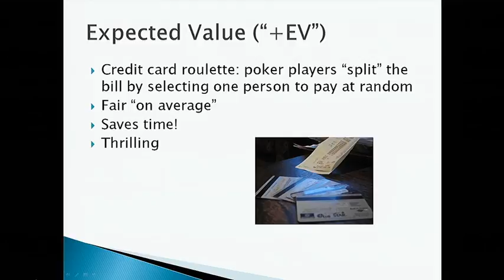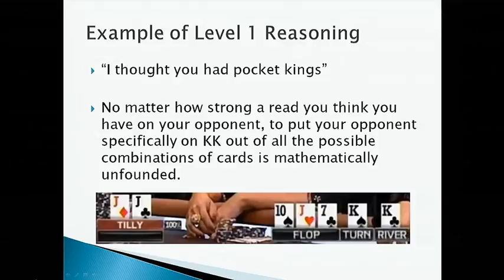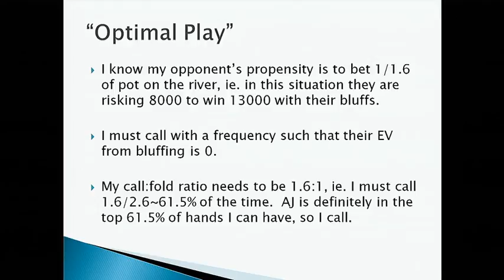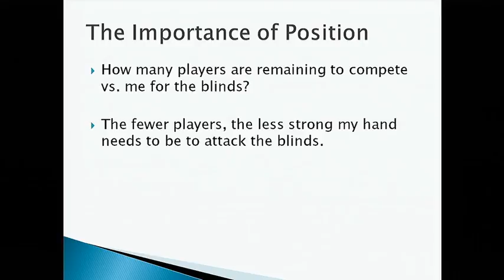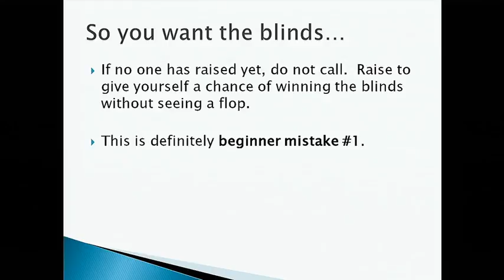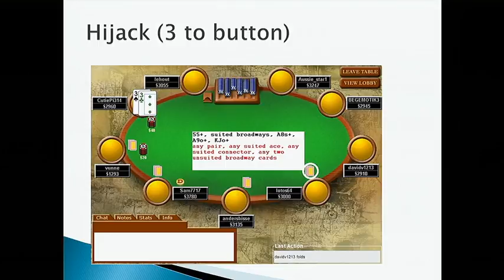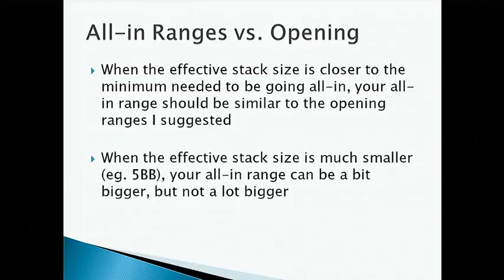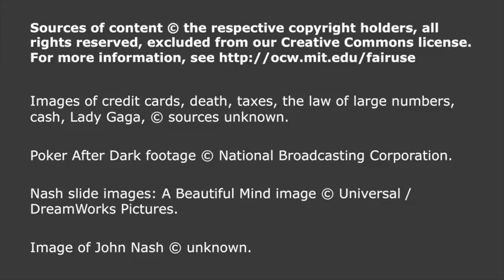15 S50 L1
15 S50 L1